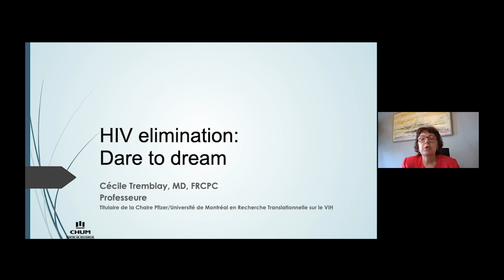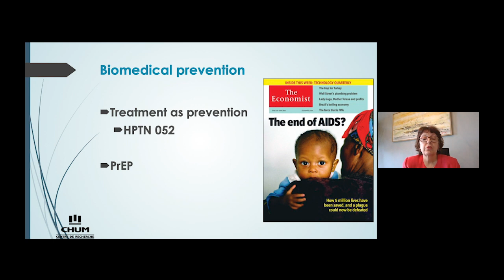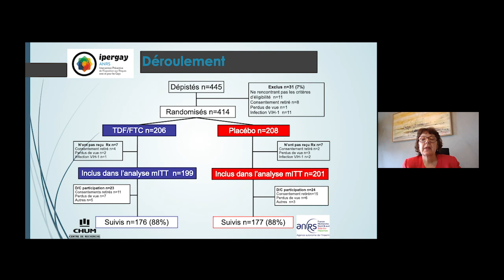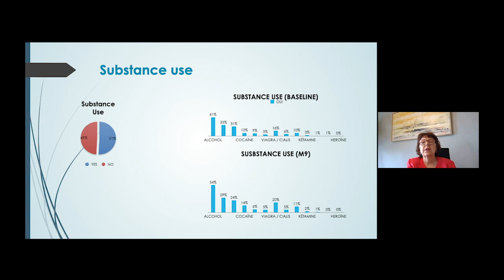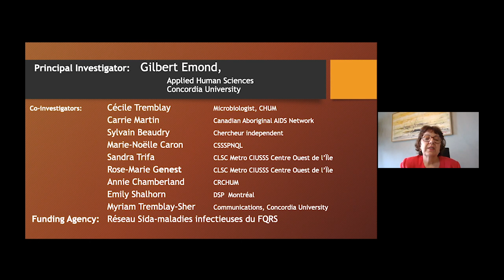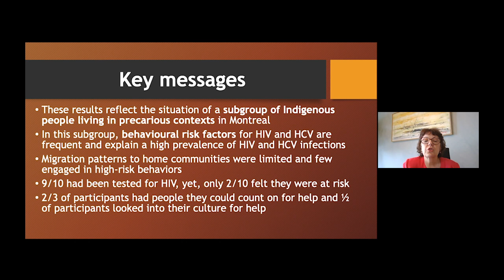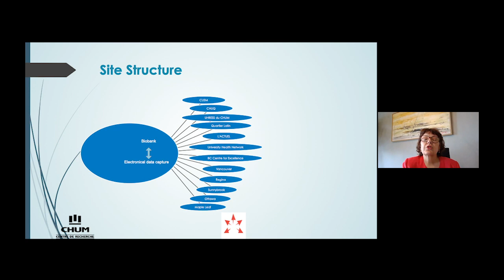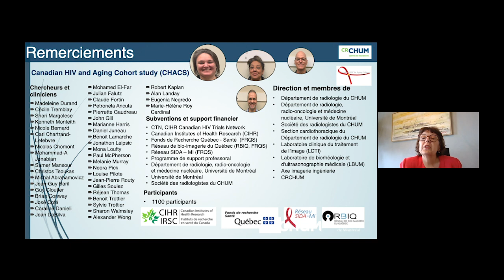CAHR2020 - Dr Mark Wainberg Lecture